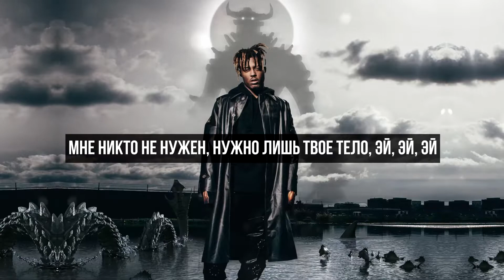Juice WRLD - Feline (ft. Polo G, Trippie Redd) (Русский перевод)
Lyrics:
Got a new .9 that'll leave your mouth wide
Leave you hogtied, burnin' on a campfire
Before I leave the crib, I pray to God I won't die
I know it's hard to kill me, but I know they gon' try
You's a pussy boy, yeah, you a feline
Get your own business and get out of mine
Had to kill a witness, ain't doin' no time
Watch them niggas around you, they playin' both sides

Boy, your gang ain't your gang and your homies, not your homies
Run it up, get that sack, but do that shit right by your lonely
Choppa hit him with a force like I'm Obi-Wan Kenobi
Don't need no court to use my torch, I've been shootin' like I'm Kobe
I don't need nobody, I just need your body, ayy, ayy, ayy
I'm gon' catch a body if you fuck with my money, ayy, ayy, ayy
Mixin' up narcotics, turned me to a zombiе
Ape with a nigga, Harambe
Pull up on a nigga, no talkin'
Leavе a nigga leakin', no faucet, yeah
Stand up to the opps, never back down
He'll get beat with the belt like it's SmackDown
Studio, juug life, trap house, crack cocaine my track outs
Up late night like owls, Backwoods, smokin' no White Owls
I got the lean on me right now, got a gun with a beam on me right now

Get them niggas from 'round you if they won't ride
Lot of opps, they love to talk, but they don't slide
Gang 'nem on Evergreen and hustlin', bitch, we don't hide
Can't be with new niggas, they bring around the wrong vibe
They put in years on that war, I'm with some real vets
Yo' boyfriend still on the porch, he ain't in the field yet
Them guns blatt, no hit and run, you get your grill rattled
You had it rough when you was young, so I can feel that
That pain put anger in your heart, you wanna kill 'em all
I lost my nigga from the start, I hate I missed his call
If you stay loyal, play your part, then you gon' get to ball
Fast lane, we never go in park, I just keep driftin' off

[Chorus: Juice WRLD & Trippie Redd]
Watch them niggas around you, they playin' both sides (Yeah, yeah)
In a dream world rollin' with your dream girl (Woo, yeah)
Said she love you but she won't leave me, she a fiend girl
I don't want her body, want her head, guillotine girl (Head)
Devil's always wearing Prada, wear some Celine, girl
Sorry bae, I ain't what you used to
I was raised up, heartless, I'm a loose screw
I'ma get all up in your head and seduce you
Chillin' with some niggas in the back that'll shoot at you, yeah
Ready, set, aim (Boom), I'ma blow your damn brain
If I hop out the car, I shoot the bitch at close range
We ain't playing both sides, choppa with me, .45
Juice gon' hold like two 9s, bitch, we 1400, 999

Got a new .9 that'll leave your mouth wide (Wide)
Leave you hogtied, burnin' on a campfire (Fire)
Before I leave the crib, I pray to God I won't die (Die)
I know it's hard to kill me, but I know they gon' try (Try)
You's a pussy boy, yeah, you a feline (Feline)
Get your own business and get out of mine (Mine)
Had to kill a witness, ain't doin' no time (Time)
Watch them niggas around you, they playin' both sides (Sides)